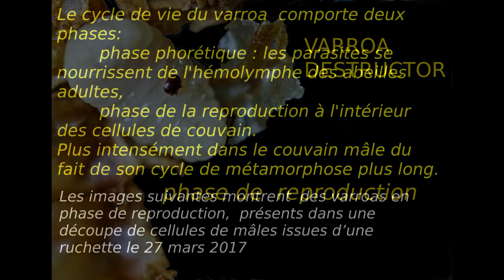VARROA phase de reproduction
Le transfert d'une ruchette en ruche le 27 mars 2017 a permis de trouver et découper des cellules de mâles, qui contiennent des varroas en cours de reproduction.